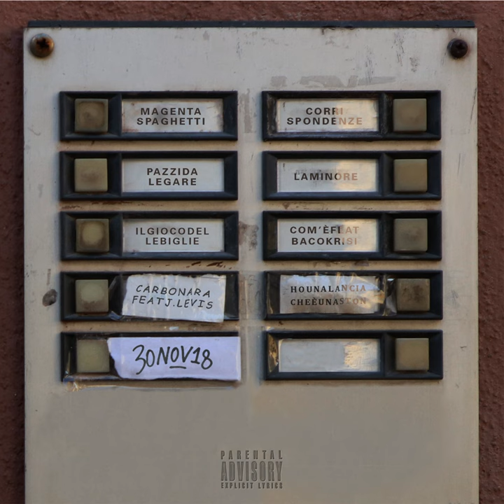Carbonare (feat. J. Levis)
Carbonare (feat. J. Levis) · Magenta · J. Levis · Spaghetti

Corrispondenze